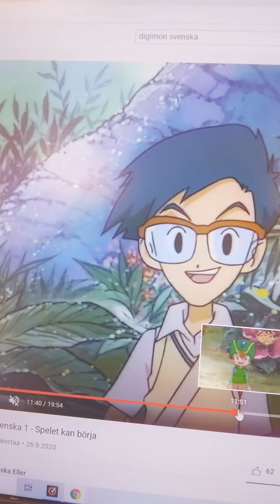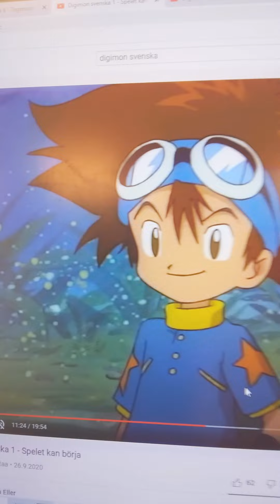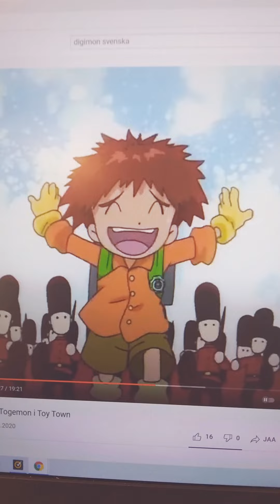JOE HICCUPPS KOUSHIRO AND THE HICCUPS